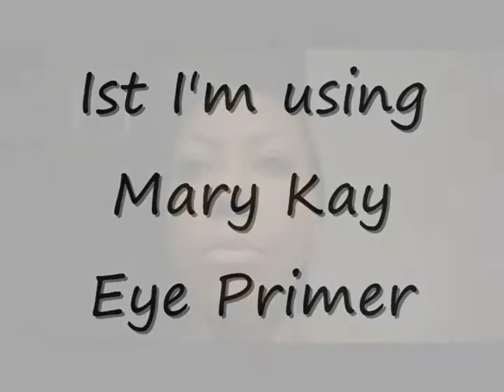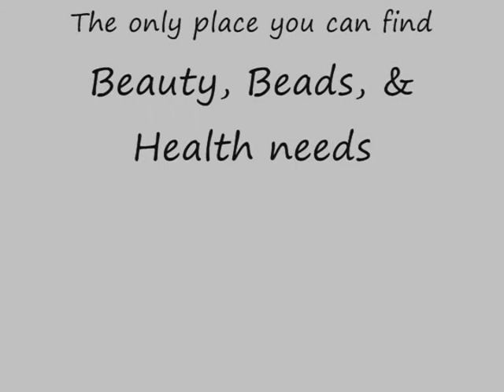Fast Smokey Eyes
How to get that smokey eye look in less than 10 minutes.